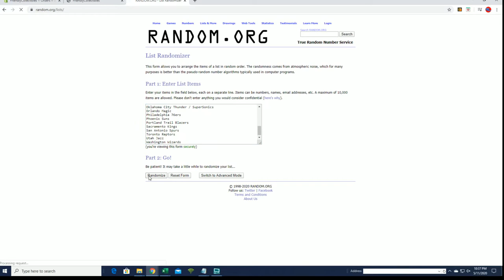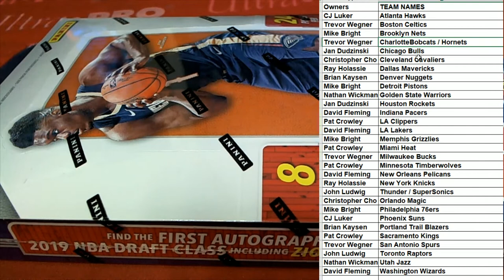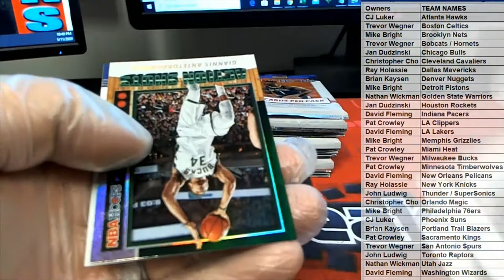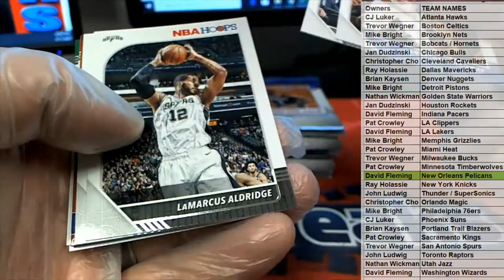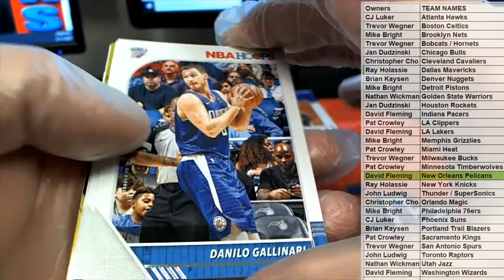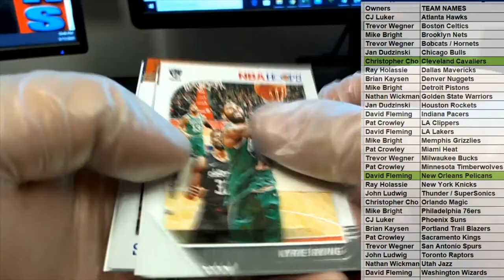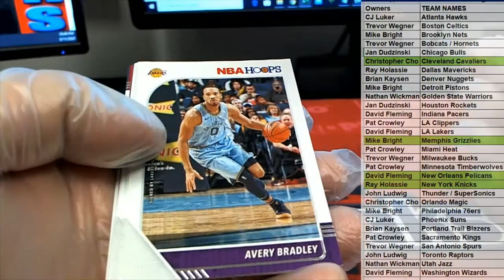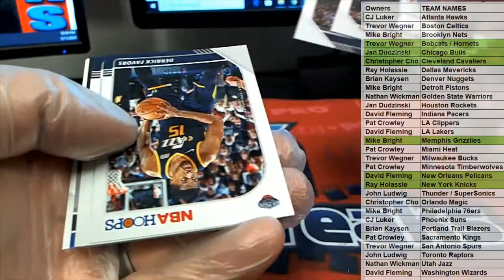2019 20 Panini NBA Hoops Basketball Hobby Box ID 1920HOOPS981